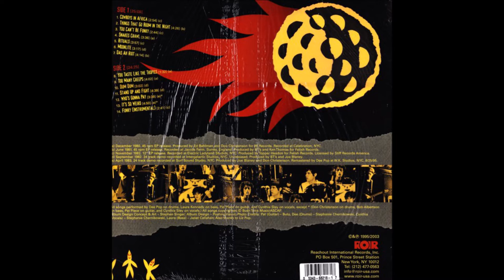13-Bush Tetras -Its So Weird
Bush Tetras – Boom In The Night (Original Studio Recordings 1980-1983)
Label: ROIR USA – RUSCD 8218
Format:
CD, Compilation
Country: US
Released: 1995
Genre: Rock
Style: Post-Punk, No Wave
1  Cowboys In Africa 2:54
2  Things That Go Boom In The Night 4:26
3  You Can't Be Funky 2:44
4  Snakes Crawl 3:36
5  Rituals 3:57
6  Moonlite 3:17
7  You Taste Like The Tropics 1:32
8  Das Ah Riot 4:14
9  Too Many Creeps 4:02
10  Dum Dum 3:02
11  Stand Up And Fight 4:39
12  Who's Gonna Pay 3:39
13  It's So Weird 4:50
14  Funky (Instrumental) 2:41
Bass – Bob Albertson (tracks: 12, 13), Laura Kennedy (tracks: 1 to 11, 14)
Design – Jeremy Dawson (3)
Drums – Dee Pop (tracks: 1 to 11, 14), Don Christensen (tracks: 12, 13)
Guitar – Pat Place
Liner Notes – Yablonskaya
Painting [Cover] – Anthony J. Vogdes*
Photography By [Dee (drums) - Cynthia (vocals)] – Stephanie Chernikowski
Photography By [Graveyard Shot] – Deborah Opton
Photography By [Laura (bass)] – Janet Callahan
Photography By [Pat (guitar)] – Buto
Producer – Bush Tetras (tracks: 2, 6, 8, 10, 11), Don Christensen (tracks: 4, 7, 9, 12, 13), Ed Bahlman (tracks: 4, 7, 9), Joe Blaney (tracks: 6, 10, 11, 12, 13), Ken Thomas (tracks: 2, 8), Topper Headon (tracks: 1, 3, 5, 14)
Vocals – Cynthia Sley